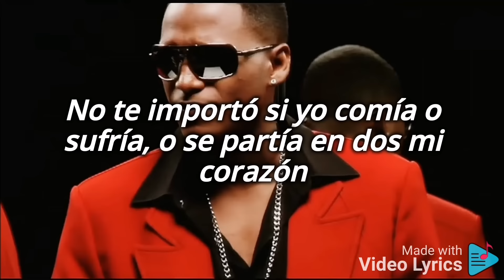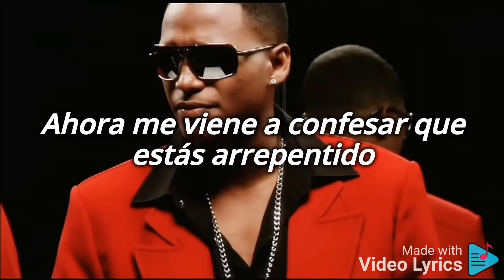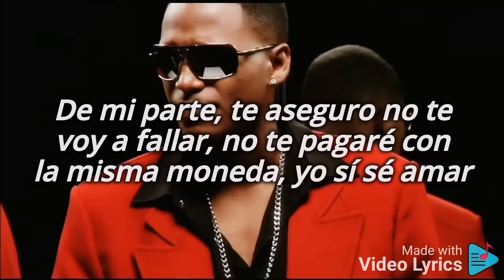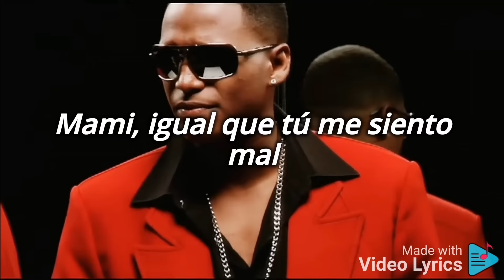Factoría - Perdoname, Eddy Lover (Letra/Lyrics)